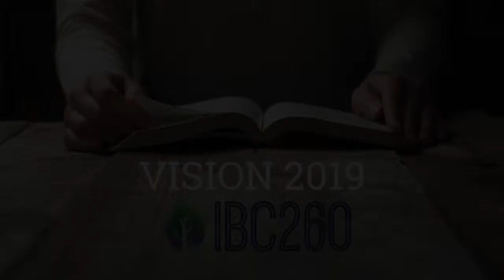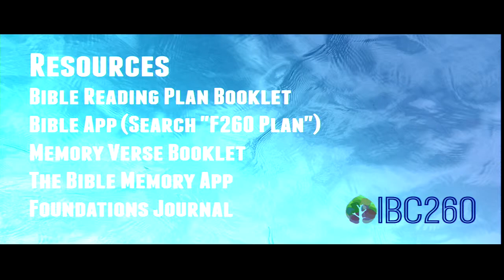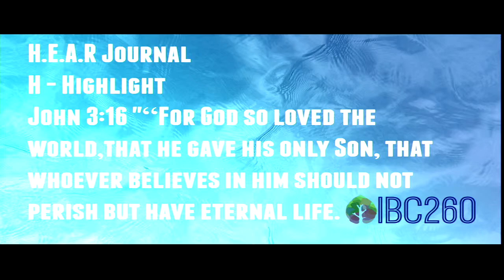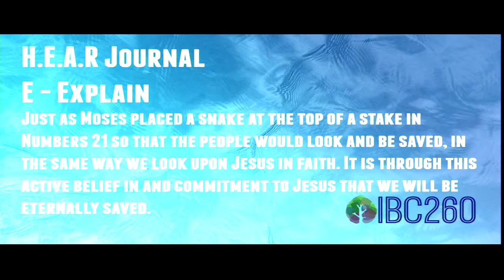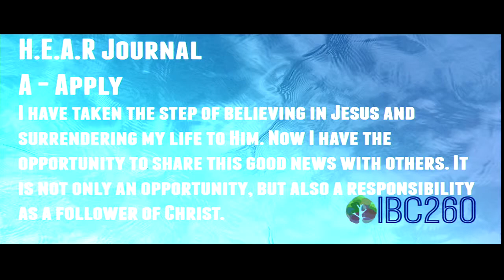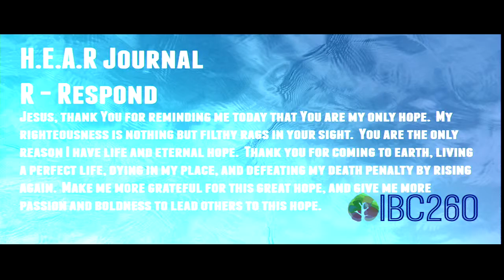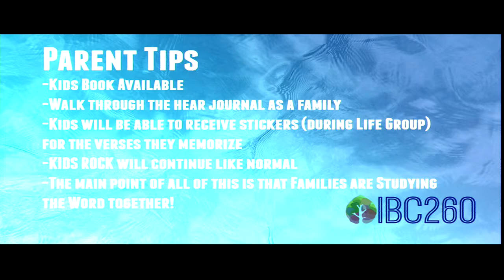IBC260 Program Explanation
IBC staff demonstrates the IBC260 plan